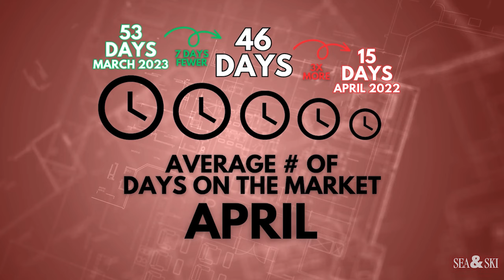April 2023 Grey County Real Estate Market Update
Spring is trying to bloom in Grey County, but old man winter doesn’t seem to want to let go quite yet.

Across Grey County, there were 268 new listings for the month of April which is an increase of 18% over March. The listings-to-sales ratio continues to trend more heavily in favour of listings and was 70:30 this month. There were 124 sales in April, the same as in March. The average number of days on the market continues to drop and was 7 days shorter than last month.

💻 Go to our website to learn more about the real estate market in Grey County: